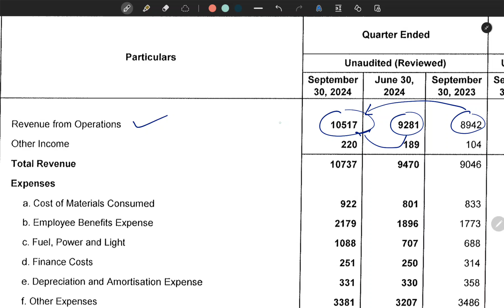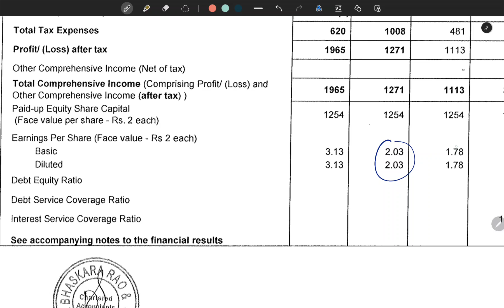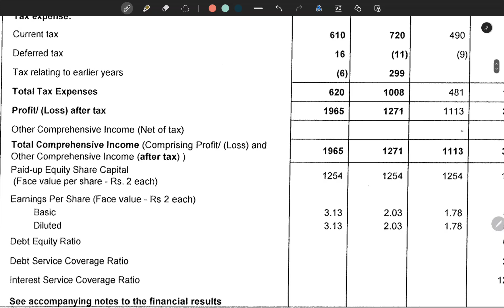TajGVK Hotels Q2 Results 2025 | TajGVK Hotels Q2 Results Today | TajGVK Latest News Today